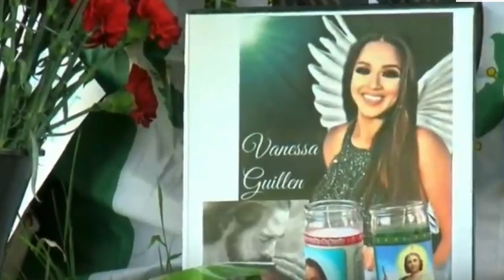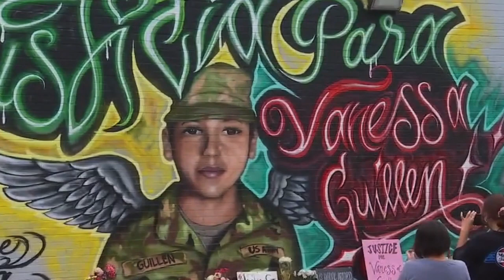"Tristes Recuerdos" Ramon Ayala. Houston de Tejas Vicla Cruz en Memoria de Vanessa Guillen. ✊🏽💔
On July 11, 2020, A Ranfla y Vicla Cruz was authorized by the City for the Vanessa Guillen Day at Houston Car Ride.  A devasting tragedy about this beautiful soul Vanessa. Cities throughout the State of Texas where thousands vehicles were riding for Justice in regards to the murdered soldier Vanessa Guillen! A show of unity during this COVID-19 Pandemic.

I hope the family of Vanessa knows the world is behind the family in seeking justice.  Our son Isaiah Vialpando was shot and killed in 2015.  He was our only child.  The pain never goes away but you learn to manage it the through our lord.  Our Blessed Mother protects us praying our rosary like Vanessa's mother. Que Descanse en Paz Vanessa.  Mijo play Mariachi or teach Vanessa the Vihuela! Que Viva Vanessa y Mijo Isaiah. 🙏🏽💔🙏🏽

We are thankful To Los Vicleros who have remain honoring Mijo Isaiah Vialapando.  Muchisimas Gracias Por Todo! ✊🏽✊🏽✊🏽

VICLEROS! Due the the state and federal regulations over this horrible COVID-19 Virus, we don't see any other solution but to POSTPONE The 2020 Isaiah Vialpando Vicla Run to a later date. This is the responsible approach with our safety in mind. We hope and pray for the Safety of Our Beloved Country. We will keep everyone informed if a new date is selected for 2020! QUE DIOS LOS BENDIGA A TODOS!🙏🏽 😷✊🏽✊🏽✊🏽😷🙏🏽

We will have our 4th Annual Isaiah Vialpando Vicla Run sometime this year.  We hope to see all of you attending as it is for Education Scholarships.  Last year we donated 14 Scholarships to young adults.  Please read below for the event.